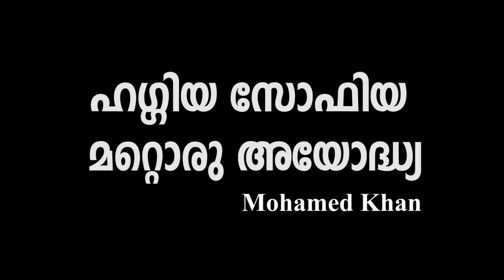ഹഗ്ഗിയ സോഫിയ മറ്റൊരു അയോദ്ധ്യ | Hagia Sophia Architecture - Mohamed Khan